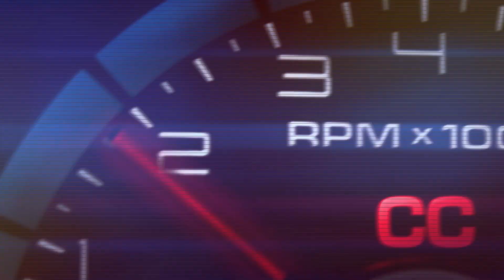ACTUALIDAD EN BREVE: Audi Summit, Citroën Amy Buggy, Eco Rallye y más CC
En Centímetros Cúbicos te mostramos las últimas novedades, noticias y competiciones del mundo del motor en este bloque de Actualidad.